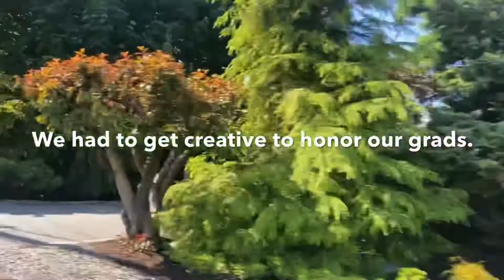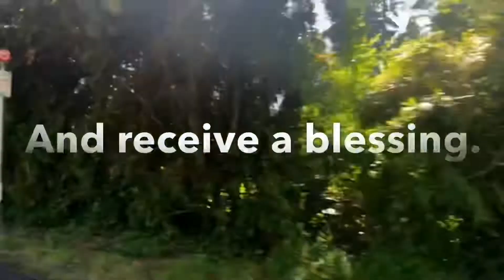Graduate Recognition Class of 2020 | Our Savior’s Lutheran Church, Everett WA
Congratulations to all our high school graduates!